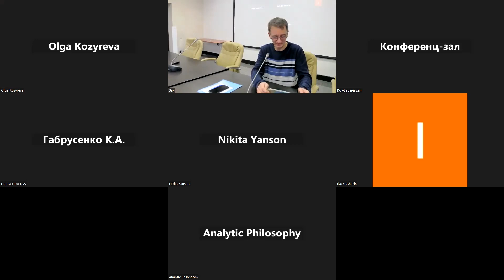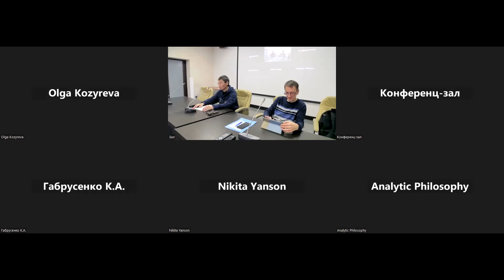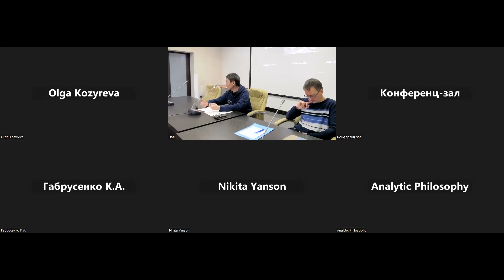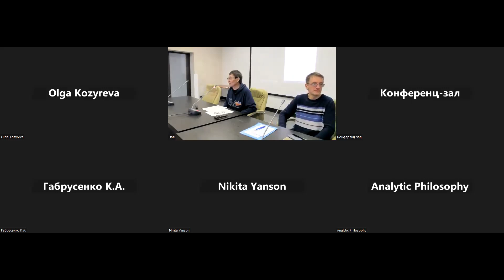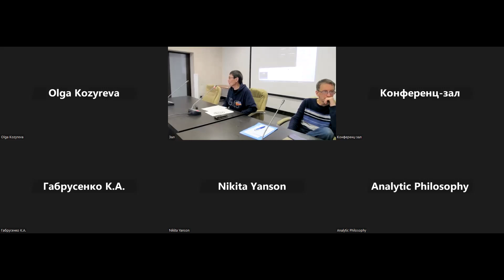Чистанов М. Н. "Сравнительная прагматика естественного и искусственного языка в контексте..."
Полное название доклада: "Сравнительная прагматика естественного и искусственного языка в контексте проблемы сохранения языков коренных народов"